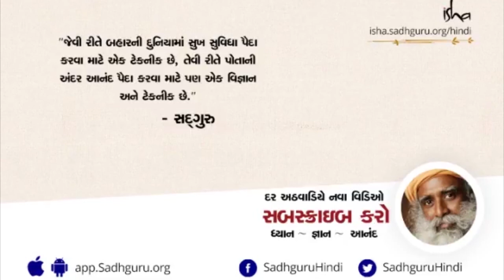શું શારીરિક સંબંધ પાપ છે? | Sadhguru Gujarati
સદગુરુ, સેક્સ એ મૂળ પાપ છે તે વિચાર પરના સવાલનો જવાબ આપે છે.